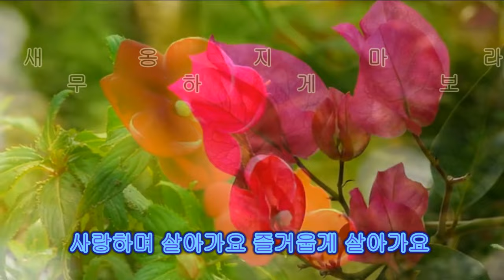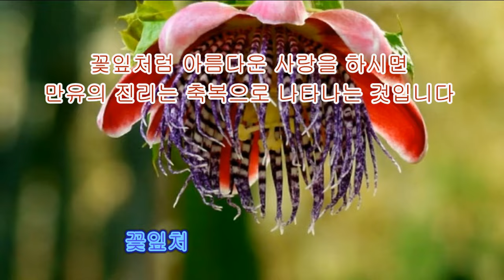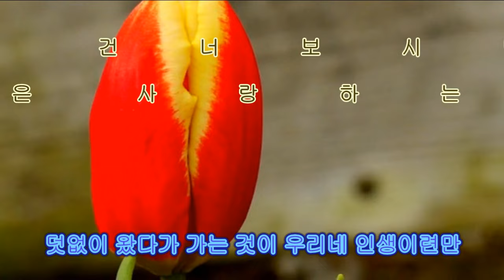인생이란 이애란 꽃잎처럼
인생이란 꽃잎처럼
인생이란 노래 이애란
인생은 꽃잎처럼 생수의강 박희엽